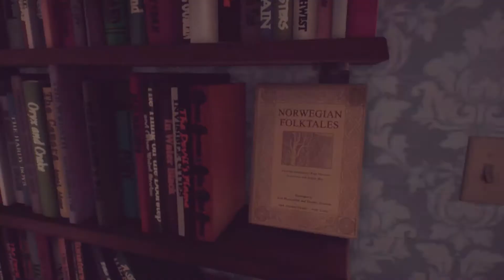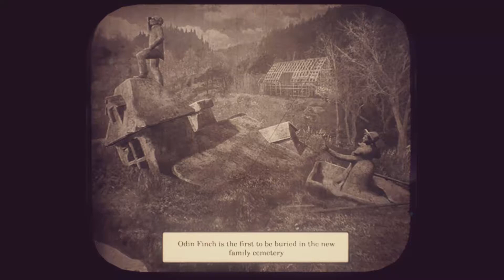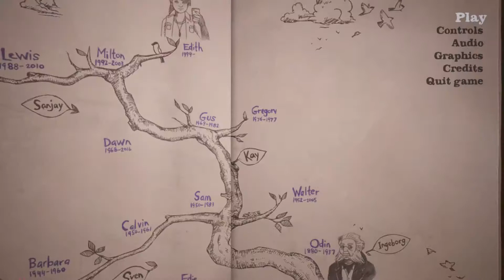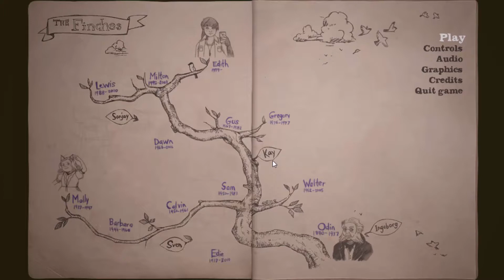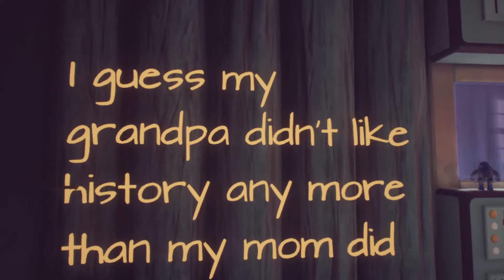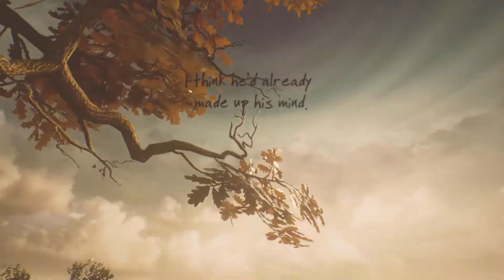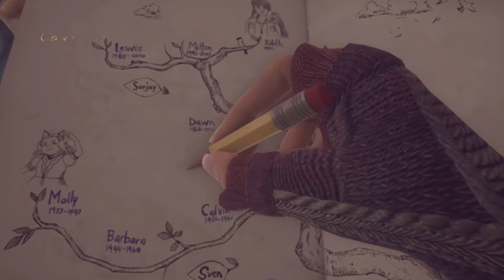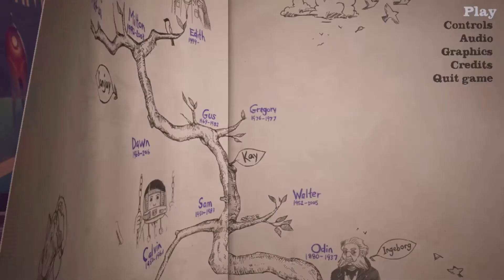What Remains of Edith Finch #2: Sự Ra Đi Của Một Phi Hành Gia Trẻ =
What Remains of Edith Finch Gameplay